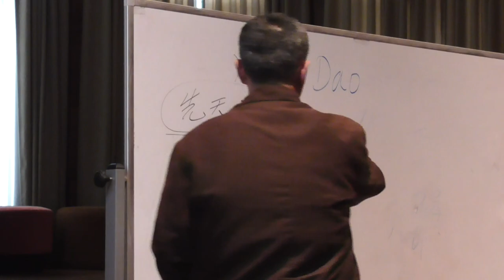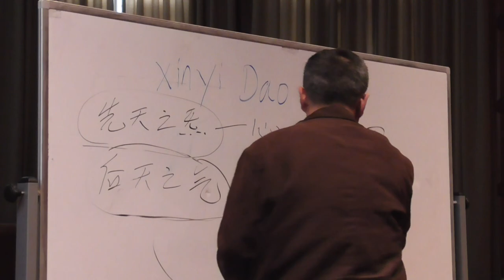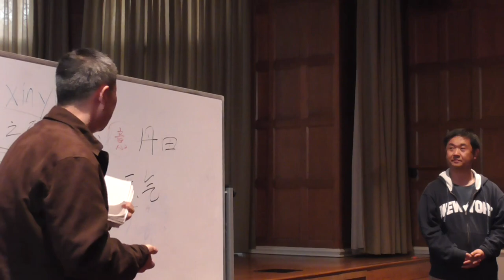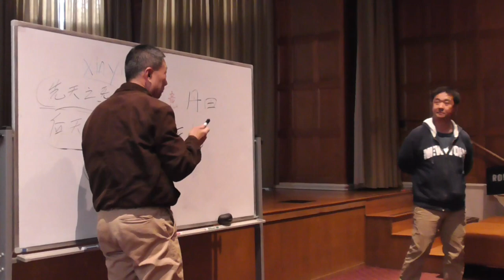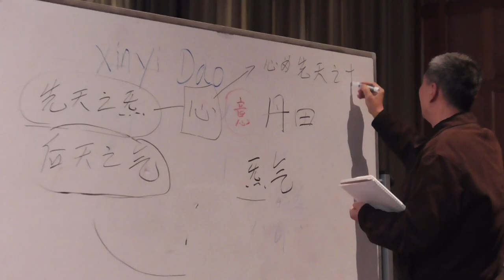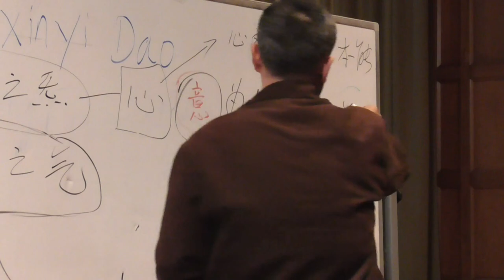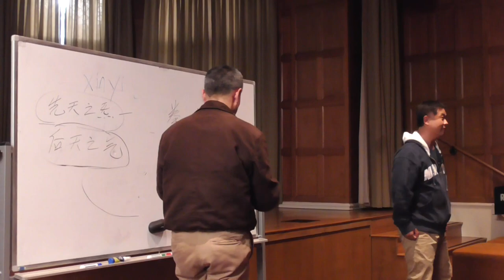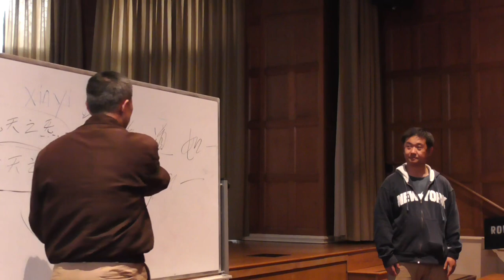Xinyi-Dao Medical Talk (Part 2) - Stanford University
Xinyi-Dao Kung Fu Medical Talk (Part 2) at Stanford University's Medical School.

Grandmaster Li Tai Liang's medical talk at Stanford University's Medical School, on March 7th, 2018. This medical talk discusses the internal components of the Xinyi-Dao system, its health benefits and martial arts usage. Grandmaster Li was a member of the Wushu (martial arts) department of the Beijing Sports University, where he helped to establish and promote the sport of Sanshou (competitive kickboxing), and went on to serve as the first coach of the Beijing Sanshou Team. He has also been an instructor for the Chinese People’s Armed Police, and was a Sanshou coach for the famed Shaolin Temple.

Grandmaster Li’s direct experience in creating a new martial arts system provides an unique perspective on the continued development of traditional Chinese arts and culture in the modern world.